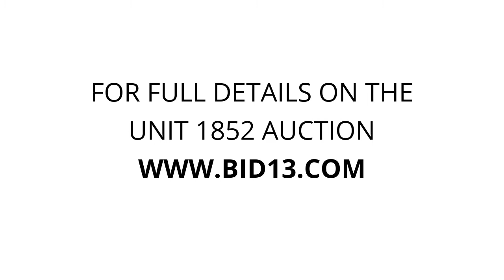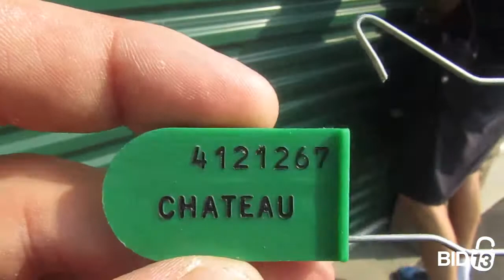Self Storage of Spokane - Unit 1852